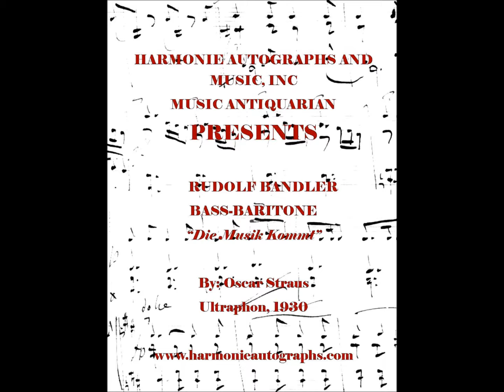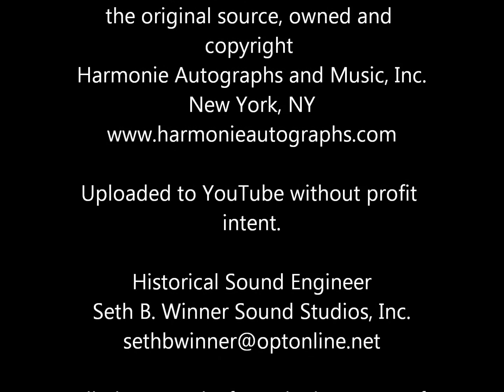Rudolf Bandler sings "Die Musik Kommt" or "Here Comes the Musik" by Oscar Straus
The bass-baritone,a German speaking Jew from Bohemia was a star at the Vienna Volksoper and an oft guest at the Vienna Hofoper/Staatsoper.  One of the finest Beckmesser's of his day, Cosima von Bulow refused to hire him as he was an observant Jew.  Bandler who was in Prague at the Deutsches Opera House as both a stage manager and singer at the time of the annexation, was transported the the ghetto in Lodz Poland, where he perished in 1944.  It is known that Bandler helped arrange musicales to boost morale while there.

The lied, "Die Musik Kommt" was written while Oscar Straus was employed as a composer for the Wolzogen's Cabaret in 1903.  Not to be confused with his 1948 operetta of the same name.  The music written prior to 1922 is in the public domain.

This recording has been historically engineered from the original source by Seth B. Winner Sound Studios.  The proprietary sound transfer is copyright Harmonie Autographs and Music, Inc. New York, NY and posted on YouTube without intent of profit.

The libretto:

Klingkling, bumbum und tschingdada,
zieht im Triumph der Perserschah?
Und um die Ecke brausend bricht's
wie Tubaton des Weltgerichts,
voran der Schellenträger.
Brumbrum, das große Bombardon,
der Beckenschlag, das Helikon,
die Pikkolo, der Zinkenist,
die Türkentrommel, der Flötist,
und dann der Herre Hauptmann.

Der Hauptmann naht mit stolzem Sinn,
die Schuppenketten unterm Kinn,
die Schärpe schnürt den schlanken Leib,
beim Zeus! das ist kein Zeitvertreib,
und dann die Herren Leutnants.

Zwei Leutnants, rosenrot und braun,
die Fahne schützen sie als Zaun,
die Fahne kommt, den Hut nimm ab,
der sind wir treu bis an das Grab!
und dann die Grenadiere.

Der Grenadier im strammen Tritt,
in Schritt und Tritt und Tritt und Schritt,
das stampft und dröhnt und klappt und flirrt,
Laternenglas und Fenster klirrt,
und dann die kleinen Mädchen.

Die Mädchen alle, Kopf an Kopf,
das Auge blau und blond der Zopf,
aus Tür und Tor und Hof und Haus
schaut Mine, Trine, Stine aus,
vorbei ist die Musike.

Klingkling, tschingtsching und Paukenkrach,
noch aus der Ferne tönt es schwach,
ganz leise bumbumbumbum tsching;
zog da ein bunter Schmetterling,
tschingtsching, bum, um die Ecke?